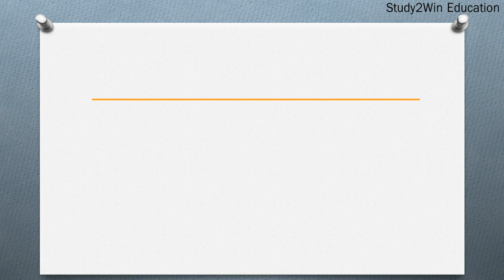MCQ ka full form | Full form of MCQ in English | Subject - Questions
"In this video, the full form of MCQ is given in English